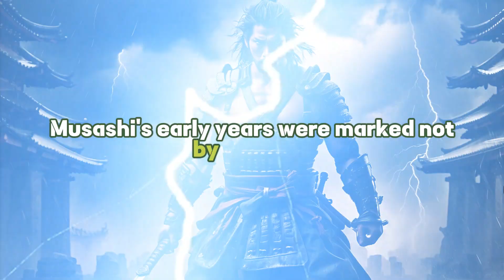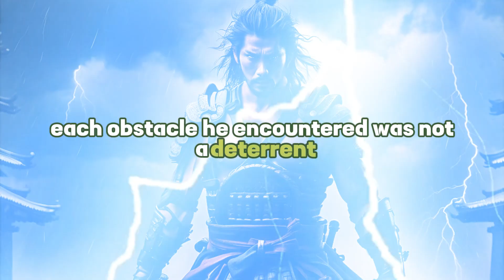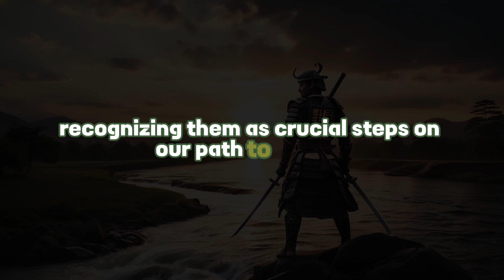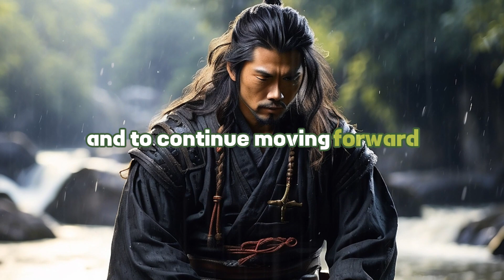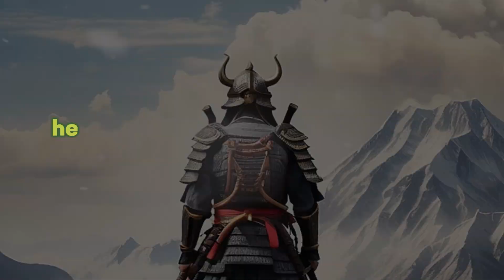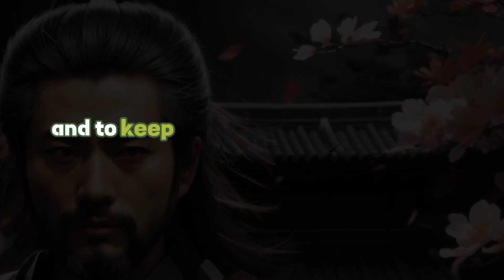Use the pain : By Miyamoto Musashi Stoic philosophy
📚Recommend Book for Our Audience
Musashi's Book of Five Rings (Amazon)
Illustrated Edition of Book of Five Rings (Amazon)

🎥 About the Video:
Delve into the profound wisdom of Miyamoto Musashi's Stoic philosophy in "Use the Pain: Exploring Musashi's Teachings." This enlightening video explores the timeless insights of the legendary samurai, Miyamoto Musashi, regarding the role of pain in personal growth and stoic resilience. Discover how Musashi's principles from the Five Rings of Book can guide us in using pain as a catalyst for self-improvement and achieving our goals.

🌟 What You'll Learn:

Gain a deep understanding of Miyamoto Musashi's Stoic philosophy and its connection to embracing life's challenges.
Explore the concept of pain as a transformative force and how it can lead to personal growth and development.
Discover key teachings from Musashi's Five Rings of Book and how they can be applied to harness the power of pain.
Learn practical strategies for embracing and utilizing pain as a tool for resilience, strength, and achievement.
🎬 Recommended Videos:

Join us on this journey of self-discovery and Stoic wisdom inspired by Miyamoto Musashi.

Follow us for regular updates on our latest videos, where we delve into Musashi's teachings, Stoic philosophy, and practical strategies for personal growth and resilience.